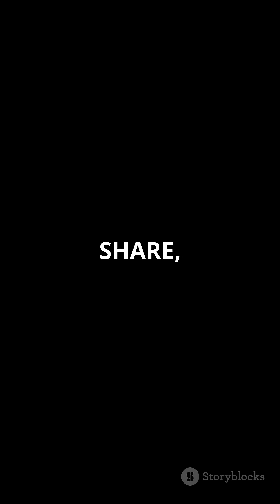INS Arihant – India’s Underwater Nuclear Shield ⚛️🌊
Here’s **Video 27** of your Defence Shorts series — a powerful **2-minute** animated look into **INS Arihant**, India’s nuclear submarine 🌊⚛️

**🎥 Video 27**

**Description:**
Meet INS Arihant – India’s first indigenously built nuclear-powered ballistic missile submarine (SSBN). It completes India’s nuclear triad with stealth, strategy, and strength. Watch this deep-dive animation only on *Rangmanch Animates*.

**Content:**
🎬 *\[Opening Scene: INS Arihant silently cruising under the sea with sonar pulses]*
🎙️ “Deep beneath the waves, where silence is power, sails a gamechanger – INS Arihant.”

🎬 *\[Scene: Cutaway animation showing Arihant’s nuclear reactor inside the hull]*
🎙️ “Powered by a nuclear reactor, it can stay underwater for months – unseen and unstoppable.”

🎬 *\[Scene: Ballistic missile launch tubes opening underwater]*
🎙️ “It carries K-15 and K-4 ballistic missiles – India’s second-strike assurance.”

🎬 *\[Scene: Strategic Forces Command briefings and digital interface screens]*
🎙️ “Operated by the Strategic Forces Command, Arihant forms the sea-leg of India’s nuclear triad.”

🎬 *\[Scene: Crew simulation – tight quarters, silence, focused monitoring]*
🎙️ “Life onboard is secretive and disciplined. The 95-member crew operates in a steel shell beneath the sea.”

🎬 *\[Scene: Missile launch test footage recreated in animation]*
🎙️ “INS Arihant successfully test-fired nuclear-capable missiles from submerged positions, proving its deterrence value.”

🎬 *\[Scene: Comparison with global SSBNs – India joins elite club]*
🎙️ “With Arihant, India joins the ranks of the US, Russia, UK, France, and China – nations with underwater nuclear capability.”

🎬 *\[Closing Scene: INS Arihant rising silently from the depths with the Indian flag fluttering above water]*
🎙️ “INS Arihant is not just a submarine. It’s India’s silent nuclear sentinel beneath the ocean.”

💬 COMMENT – Want us to animate the difference between K-15 and K-4 missiles next?

Shall I continue with **Video 28**: *“K-15 vs K-4 Missiles – India’s Sea-Launched Nuclear Weapons”*?